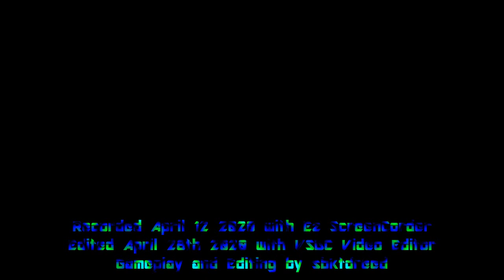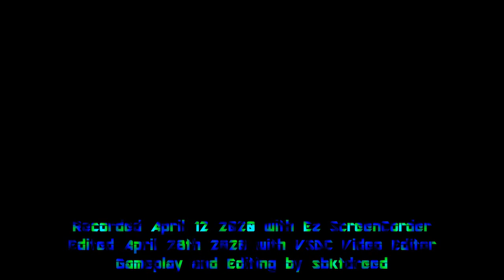Pokemon Go (April 12th 2020)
Under my "sbktdreed" profile, some Master-Class battles in April 12th 2020. Aside the wins that were corrupted beyond use, there's one I removed because I believed that the opponent had a controversial username:
0:08- vs. Emilia091218
3:16- vs. Syarir2007
7:20- vs. Davegrimsby1972
9:55- vs. mabou318
13:23-vs. tohasc
16:00-vs. NetmegTim